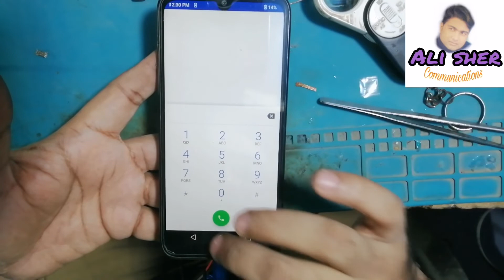infinix smart HD X612b power ic replacement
mobile phone repairing experts we are repair all types mobile phones pc tab and software salutation,''''''Hello friends,,,, i m mobile phones repairing expert so please watching my tutorial videos tips and tricks and techniques and much more ,you are very easy learning mobile phones repairing. please you must subscribe my YouTube channel'''''.*THANKS*

 __/LINKS\_

(ALI SHER COMMUNICATION)